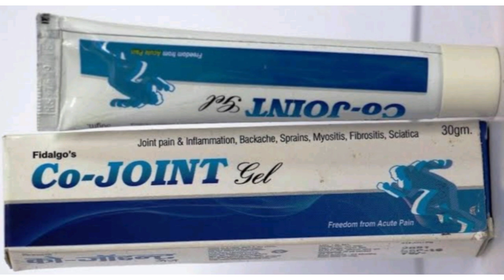Co JOINT Gel Fidalgo's Joint pain & Inflammation, Backache, Sprains, Myositis, Fibrositis, Sciatica